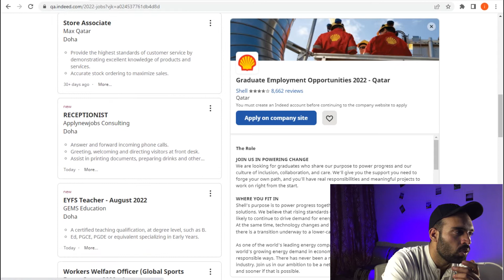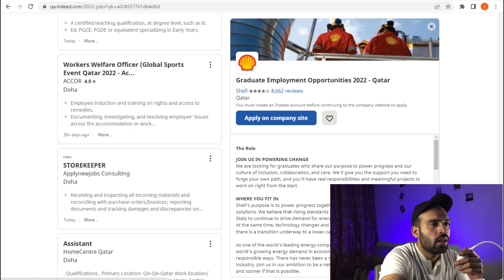qatar work visa for pakistani 2022 | qatar work visa update 2022 | qatar visa for pakistan 2022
ASALAMO LAKIUM

in this video we will talk about how to get job in qatar from pakistan

1 qatar work visa apply
2 qatar work permit visa 2022
3 qatar ka work visa kaise apply karen
4 how to find online job in qatar
5 qatar free visa job
6 qatar jobs for pakistani
7 qatar workers life